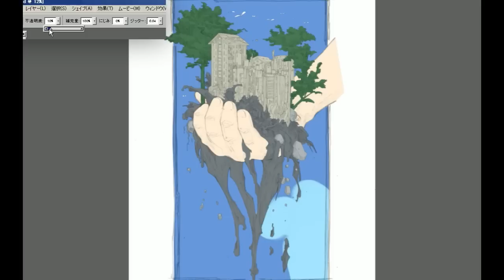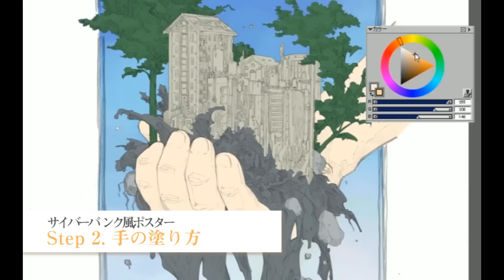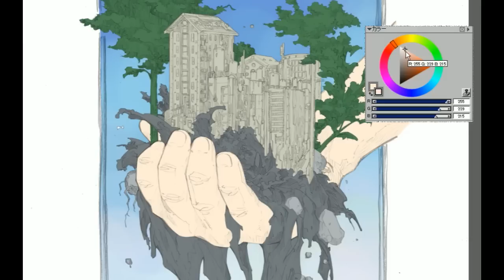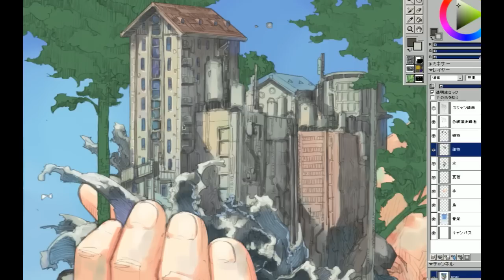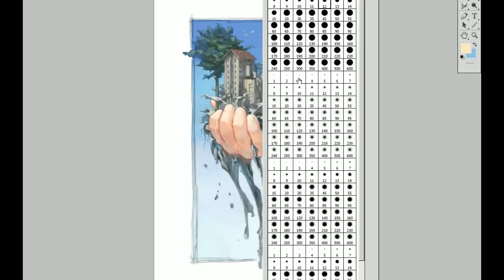サイバーパンク風のポスターの塗り方講座 by meiz｜マンガ・イラストの描き方講座：お絵描きのPalmie（パルミー）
サイバーパンク風のポスターの塗り方講座で、木や水、建物、手などの塗り分けを学びましょう！painterを使ったメイキングですが、他のソフトを使っている方も必見です。
マンガ・イラストの描き方を学んでスキルアップ！

▼お絵描き講座Palmie（パルミー）
プロのイラストレーターや漫画家から絵の描き方を動画で学べる！

▼その他のオススメ講座
4つのパーツに分ければ理解できる！様々な手の描き方講座 by しぐれうい

イラスト講座：ポーズのつけ方 by shori

イラストの構図の取り方講座 by 沙月

パース定規を使った背景の描き方講座 by 摩耶薫子

▼制作環境
OS：Windows
使用ソフト：painter11、photoshop CS5
ペンタブ：intuos3